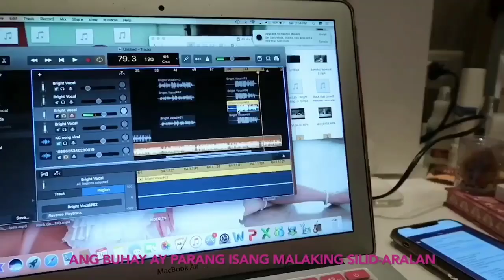BAWAL LUMABAS(Classroom Song)FULL VERSION(MUST WATCH)by Kim Chiu